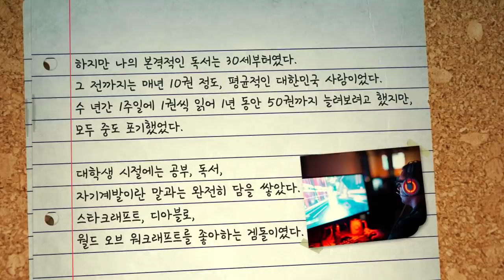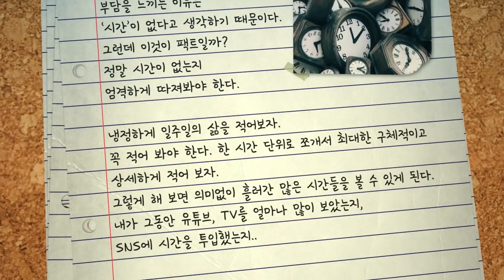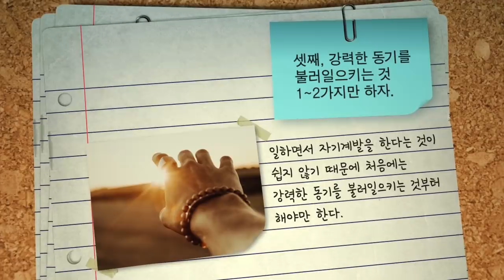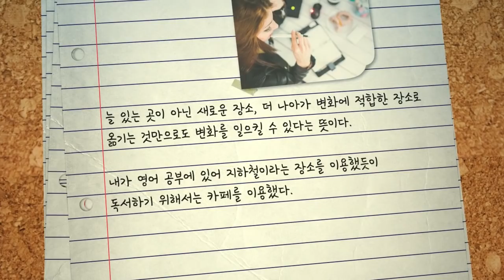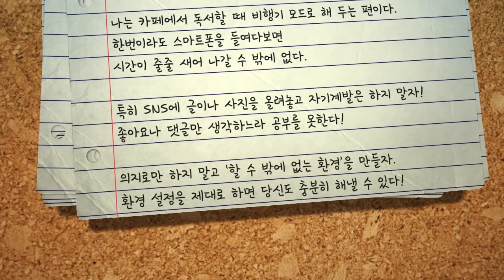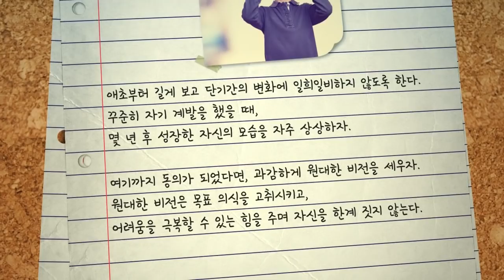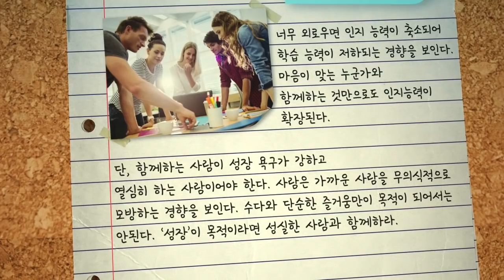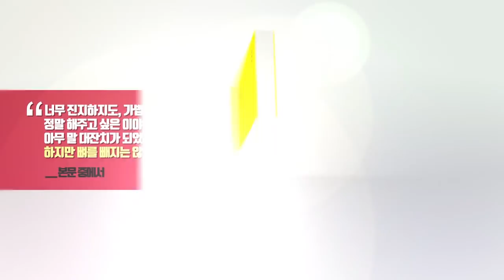일하면서 자기계발하는 8가지 방법 - [1년에 300권의 책을 읽는 법]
뇌가 변하는 것은 죽을 때까지다.
뇌의 성능은 나이와 상관없으니,
머리가 굳어서 독서할 수 없다는 말은 핑계에 불과하다.
(참고: 뼈 있는 아무말 대잔치, 신영준&고영성)